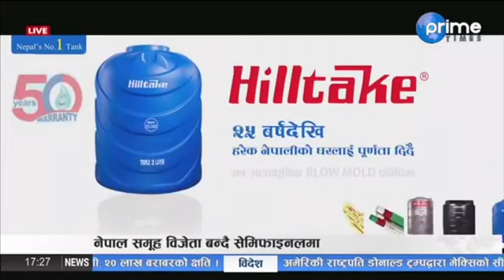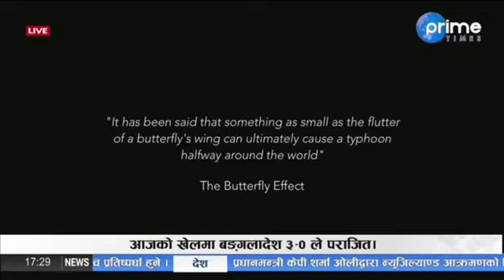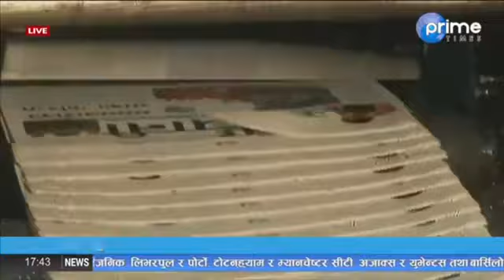Temba Sherpa and Deepa Lama interview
नमस्ते सबैमा ...
पहिलो पटक नेपाल बसैको क्रममा सानो प्रयास गरेको छु  “Kurdaichhu Ma timro bato “ (कुर्दैछु म तिम्रो बाटो ) youtubeमा गएर हेर्न सक्नु हुने छ । अन्तरबार्तामा निमन्त्रणा गर्नु भएकोमा अन्तर हृदय देखि धन्यवाद दिन चाहन्छु “prime Times Television Ranjit Poudel सर लगायत सम्पूर्ण टिमलाई,अन्तरबार्तामा बोल्ने खासै अनुभब त छैन मलाई थाहा छ बोलैमा गल्तीहरु छन गल्ती भए पनि सुधारेर सुन्दिनु होला thank you ...
loveuall.